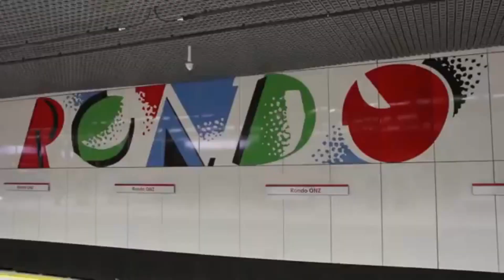Czwarta i Piąta Linia Metra w Warszawie! Jakie Stacje Powstaną w Nowych Nitkach Metra?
Witam Państwa,
Dzisiaj materiał na temat planowanych nowych linii metra w Warszawie. Na kanale znajdziecie Państwo materiał na temat trzeciej linii metra, do którego link umieszczę w opisie. Plany nowych nitek metra są ambitne, ale czy jest możliwe by doszły do skutku?